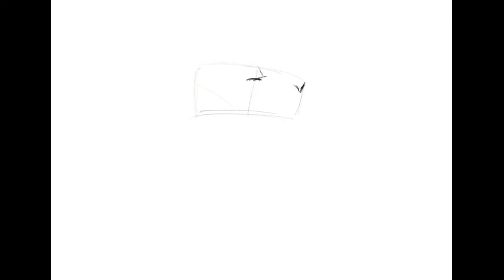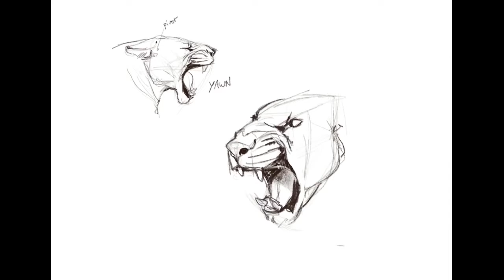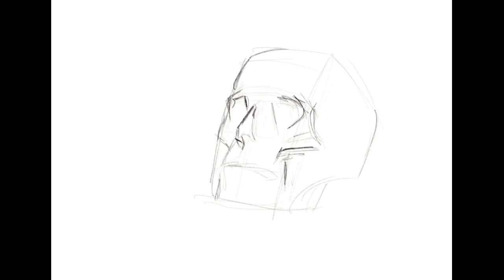7/23 iPad studies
Studies of big cats and human skulls done on the iPad.